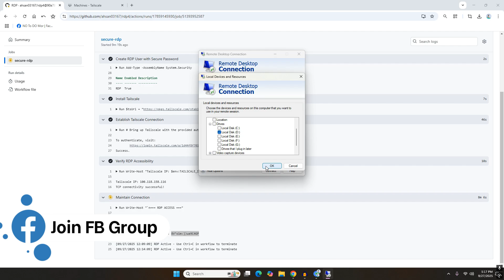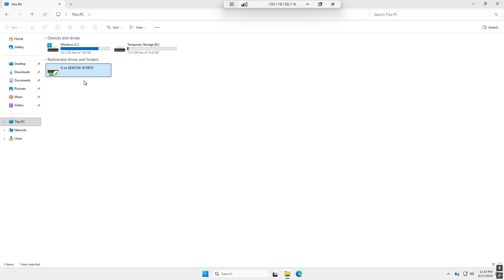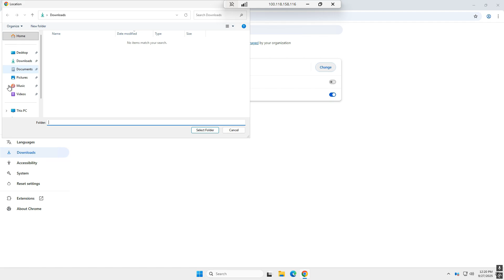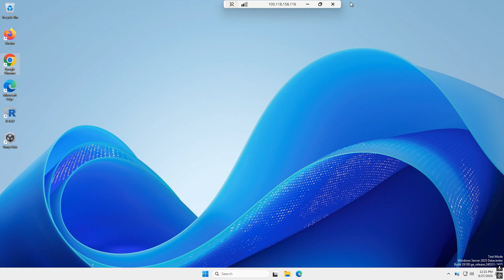How To Transfer Files From RDP To PC | Move Save Data RDP To Local PC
Want to know how to transfer files from RDP to PC? In this video, I’ll show you the easiest way to move and save your data from RDP to your local computer step by step. You will learn how to move files from RDP, transfer them safely, and access them on your PC without any errors. Whether you are using free RDP or paid RDP, this method works perfectly. Watch till the end to understand how to copy data from RDP to PC and make your workflow smooth.

       🔎 Relatable Keywords 🔎
how to transfer files from rdp to pc,
how to transfer files from rdp to pc fast,
how to copy files from rdp to pc,
transfer files from rdp to pc,
how to transfer files from pc to remote desktop,
how to move files from rdp to pc